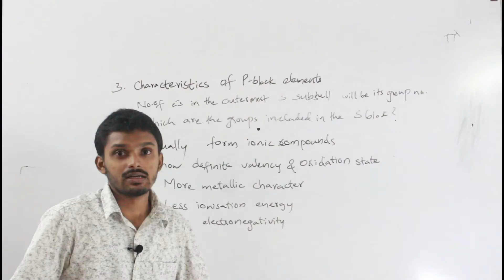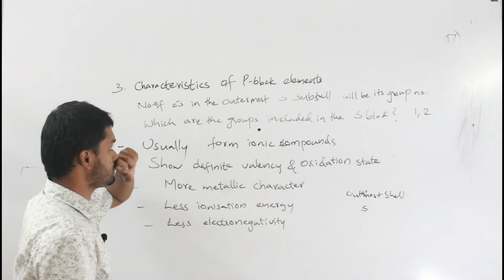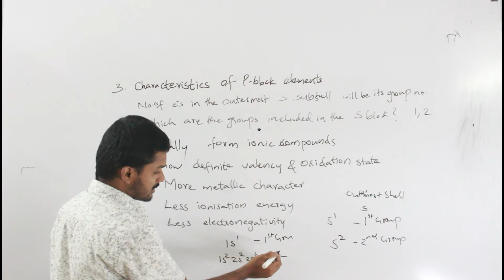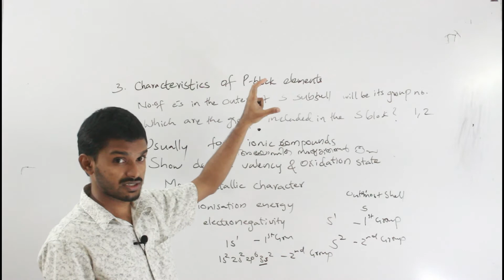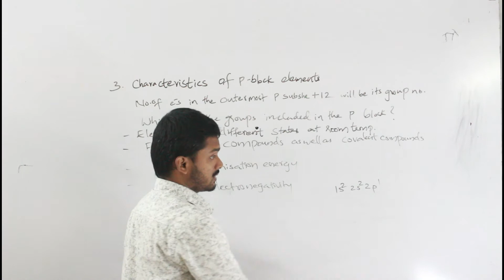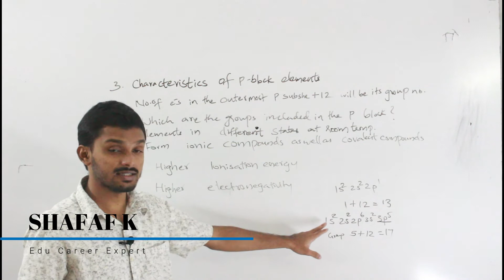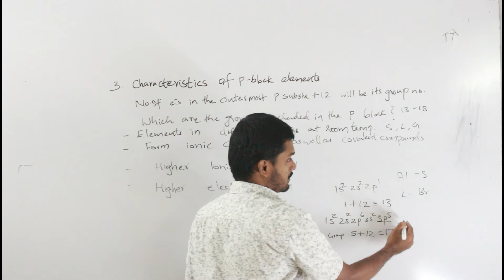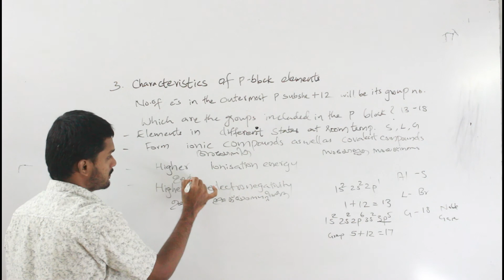SSLC CHEMISTRY|CHARACTERISTICS OF P BLOCK ELEMENTS|BLOCKS, PERIODS AND GROUPS|PERIODIC TABLE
This is PART 5 of chapter 1, 10th standard Chemistry, Kerala syllabus.
This class discusses CHARACTERISTICS OF P BLOCK ELEMENTS, blocks, periods and groups, the first chapter "Periodic table &Electronic configuration"